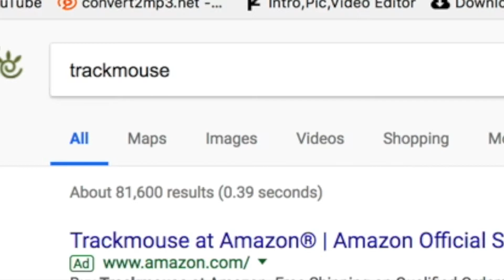I Ordered Every Single Item of The Apple Store & This Happned!!!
This was recorded on 420 :)  Cool right

Nothing yet until im popular enough :)